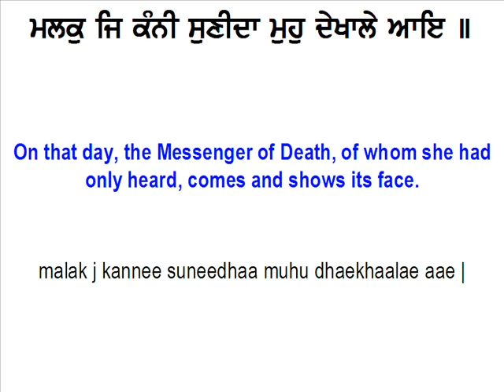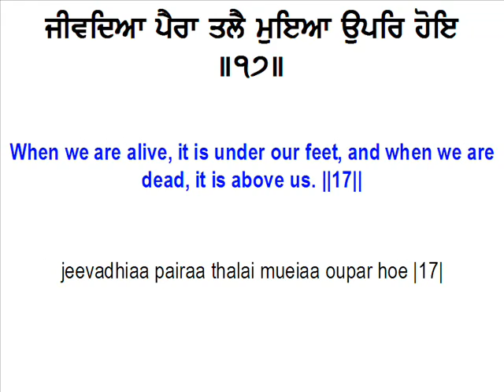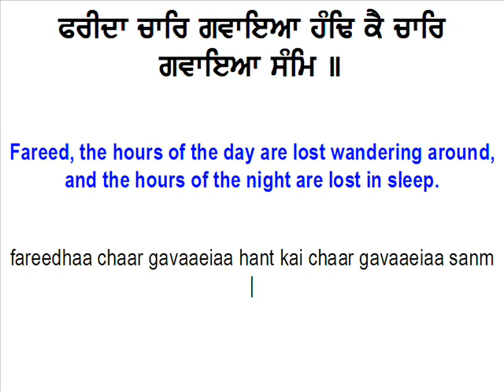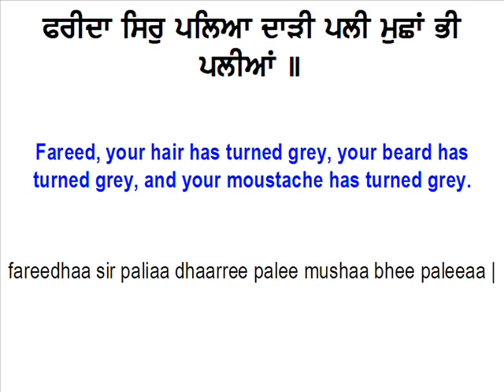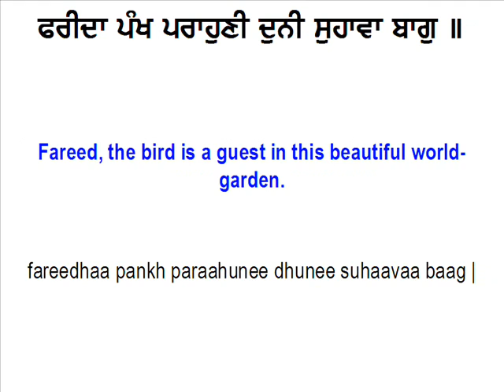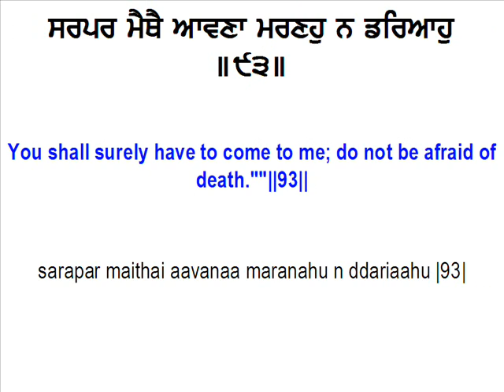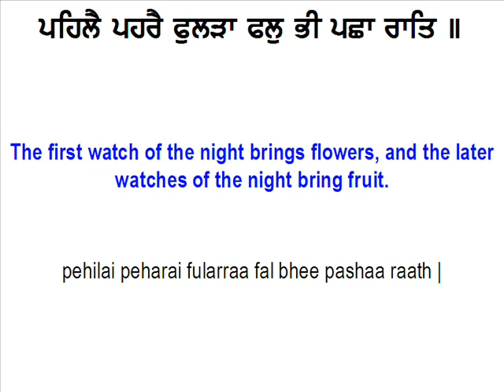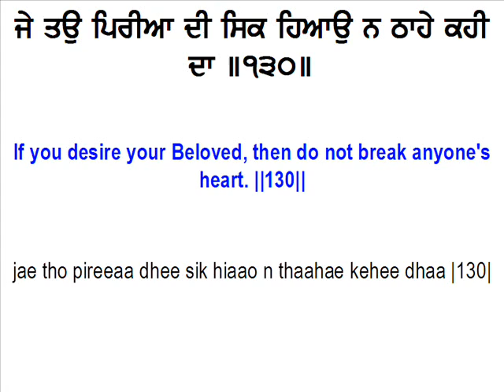Salok Sheikh Fareed Jio Ke - Sikh Prayer